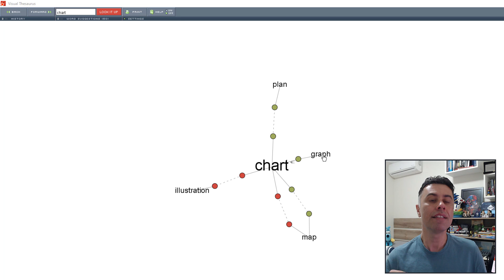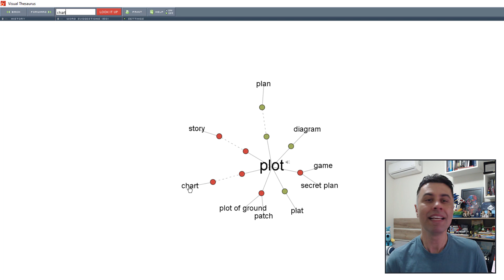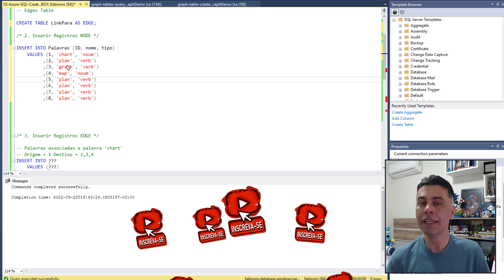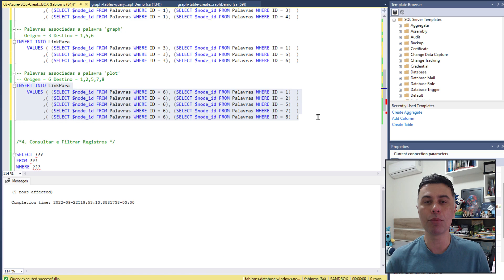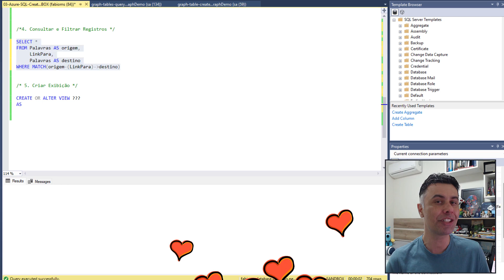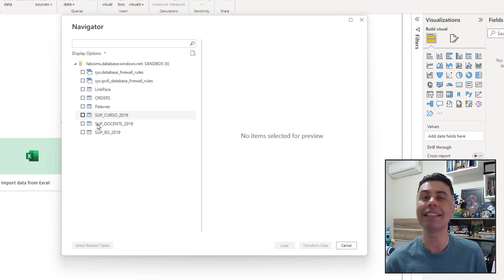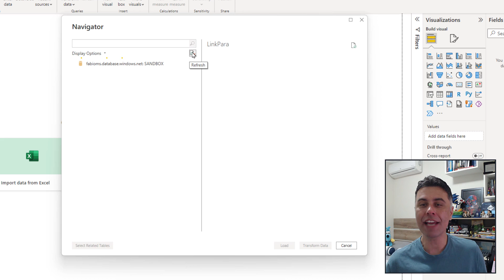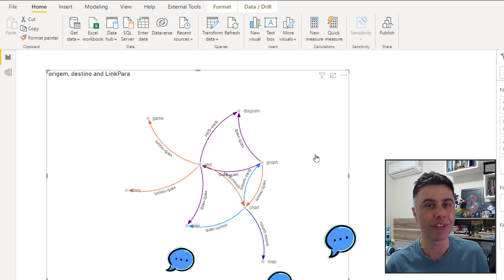Como criar tabela de grafo no Azure SQL | SQL Server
#089 Apresentamos nesse vídeo como criar tabela de Grafo no Azure SQL/SQL Server para disponibilizar estrutura de relacionamentos complexos de muitos para muitos e apresentar o resultado no Power BI

Iremos conhecer as técnicas:
🔹Exemplo da solução com o dicionário Thesaurus;
🔹Criar tabelas para armazenar os Nós e Bordas (CREATE TABLE, NODE, EDGE);
🔹Inserir registros na tabela de nós (INSERT INTO, NODES)
🔹Inserir registros na tabela de borda (INSERT INTO, EDGE, SOURCE, TARGET)
🔹Consultar os registros das tabelas (SELECT, MULTI TABLES)
🔹Filtrar registros por condicional de nós e bordas (WHERE, MATCH);
🔹Obter dados do banco de dados no Power BI (GET DATA, SQL SERVER, CONNECTIVITY MODE, DIRECTQUERY)
🔹Criar exibição no banco de dados (CREATE VIEW, CONCAT)
🔹Obter novo visual do Power BI (GET VISUALS, FORCE-DIRECTED GRAPH);
🔹Formatar Visual de exibição dos relacionamentos entre os nós (LINKS, ARROWS, COLOR, LABEL)

0:00 Introdução
0:52 Exemplo da solução com dicionário Thesaurus;
2:06 Criar tabelas para armazenar os Nós e Bordas
3:54 Inserir registros na tabela de nós
4:37 Inserir registros na tabela de borda
6:08 Consultar os registros das tabelas
7:00 Filtrar registros por condicional de nós e bordas
8:18 Obter dados do banco de dados no Power BI
9:19 Criar exibição no banco de dados
10:13 Obter novo visual do Power BI
11:04 Formatar Visual de exibição dos relacionamentos entre os nós